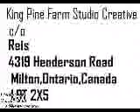Cleatus mags and takras brush with jazza 24